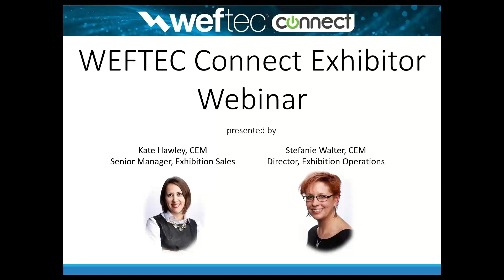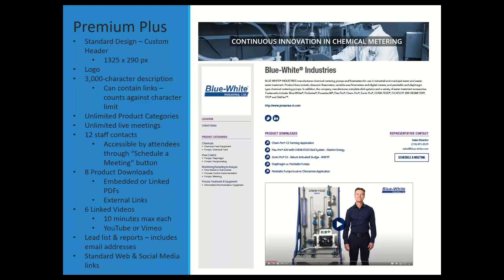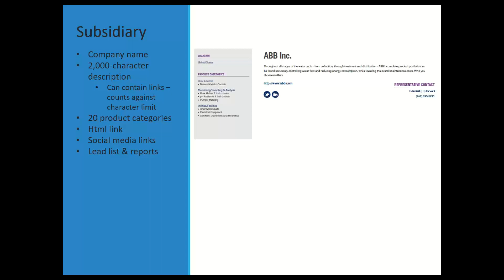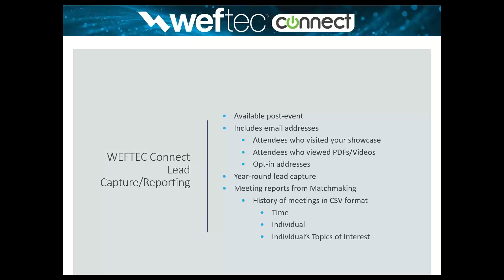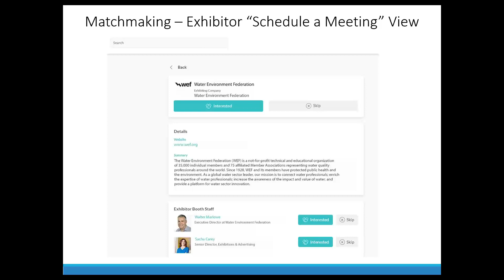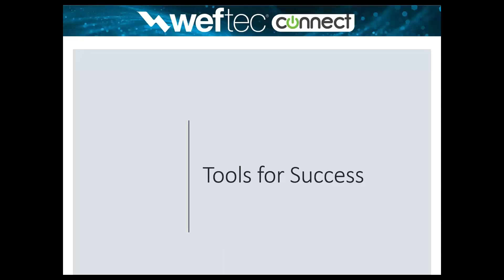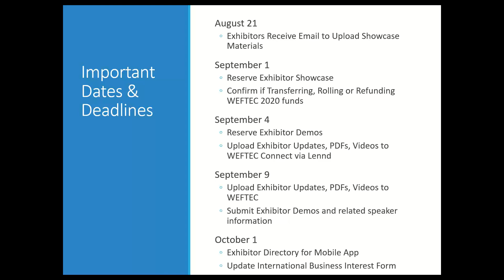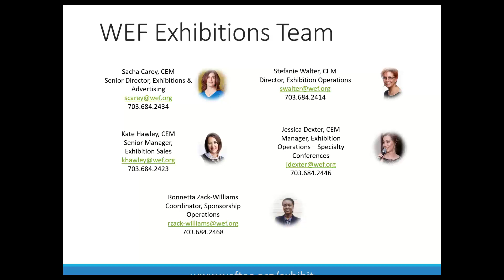WEFTEC Connect Exhibitor Webinar 8-18-2020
In this webcast, the WEF Exhibition Team provides a detailed overview of  WEFTEC Connect Exhibitor Showcase opportunities including showcase types, matchmaking and marketing options.